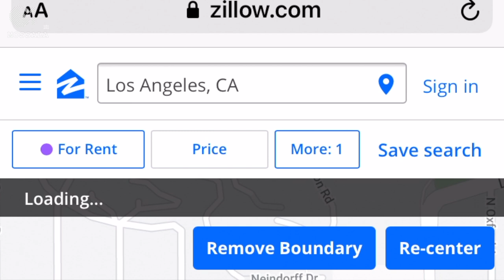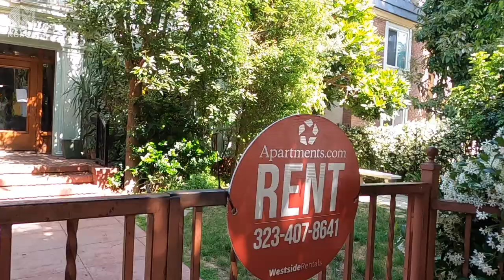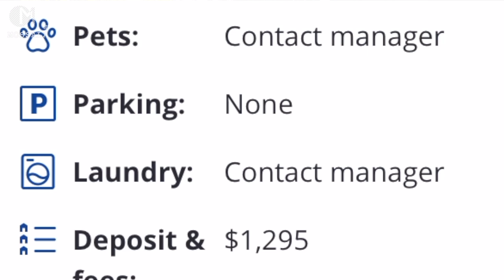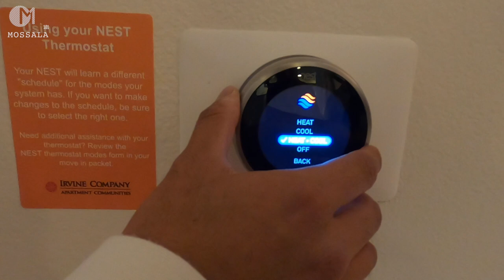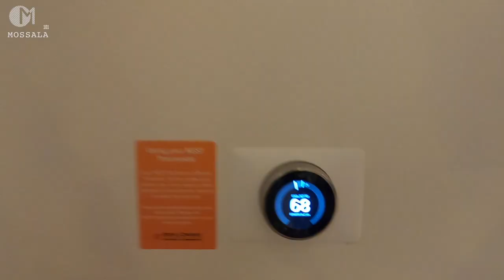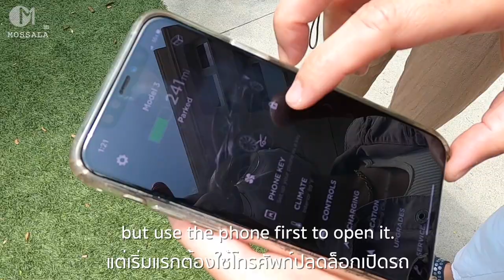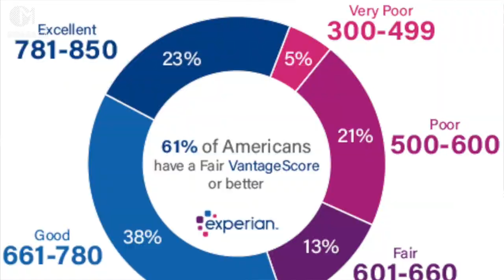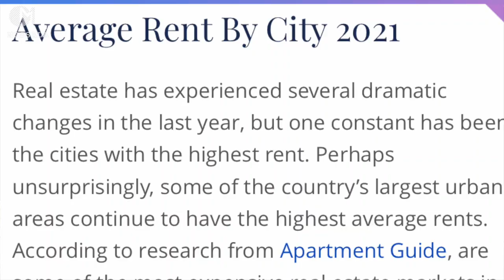ราคาค่าเช่าอพาร์ทเม้นท์ในอเมริกา เมือง L.A จ่ายเท่าไหร่? มอสลา Apartment in LA W/rent prices 2021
ราคาค่าเช่าอพาร์ทเม้นท์ในเมือง Los Angles รัฐแคลิฟอร์เนีย อเมริกา
สำรวจราคา ย่าน Hollywood , Koreatown และ Playa Vista
02/06/21

ข้อมูลเวปไซต์หาที่พักในลอสแอนเจลิส